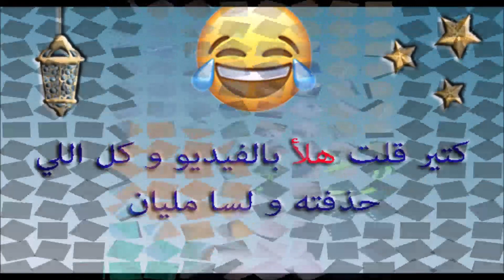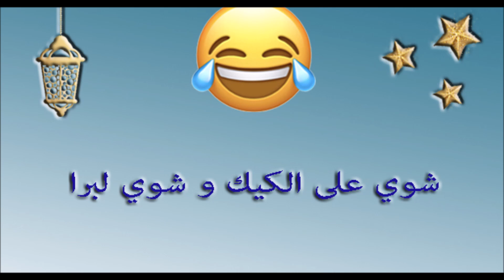لما يجي على بالك كيك برمضان بنص الليل 😍🎂🍰😋⭐️🌙 Cake